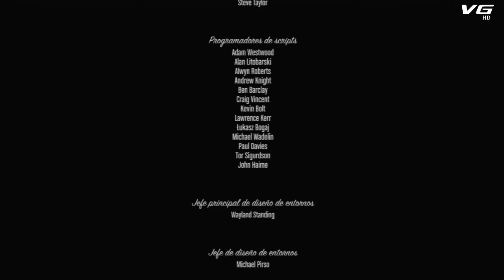GTA 5 Gameplay en Español - Capitulo 36 Final - HD 720p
● Comentado por Toni Valbuena  "Toda la información debajo"

Podréis ver los capítulos de Lunes a Viernes a las siguientes horas (aprox.) según vuestro país.

● España: 00:00
● Chile: 16:00
● México: 17:00
● Panamá: 17:00
● Perú: 17:00
● Colombia: 17:00
● Puerto Rico: 18:00
● Argentina: 19:00

Aquí tenéis mi nueva serie "GTA 5" (Por Fin) que subiré de lunes a viernes en capítulos de 20/30 minutos (aprox).

En esta serie intentare traeros los mejores momentos y las misiones mas relevantes del argumento principal, pero tranquilos que esto no acaba aquí.

Tengo pensadas hacer varias series y secciones tanto de su modo Off line como del Online que llegara el 1 de Octubre.

Como siempre si tenéis cualquier duda pregunta o sugerencia no dudéis en dejar vuestro mensaje, siempre es un placer responderos

-[ Argumento de el  juego ]-

La historia transcurre en la remodelada ciudad de Los Santos, donde Michael, Trevor y Franklin trabajan individualmente hasta que se cruzan sus vidas y empiezan a trabajar en equipo robando bancos o realizando trabajos para la mafia local. Su objetivo es el dinero y una vida mejor (el sueño Americano).